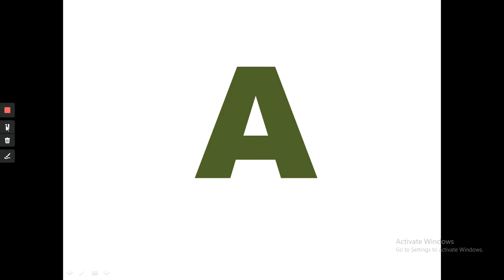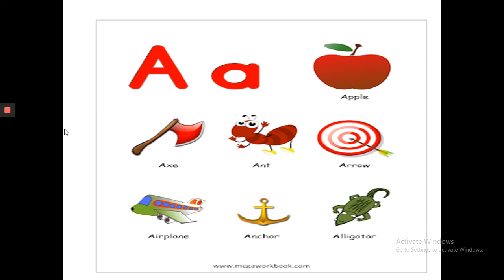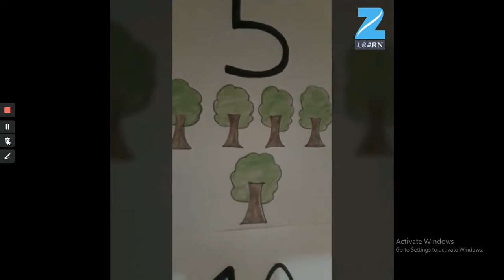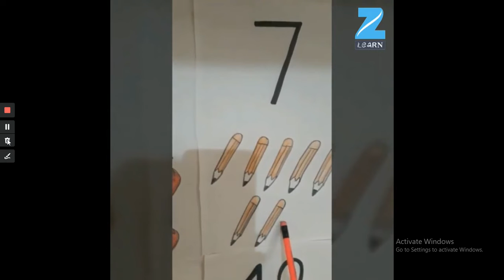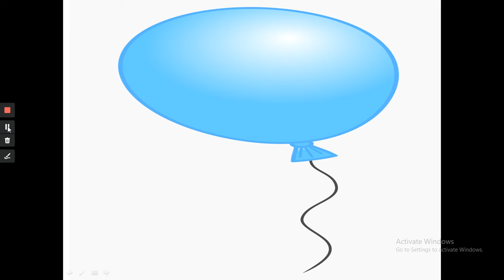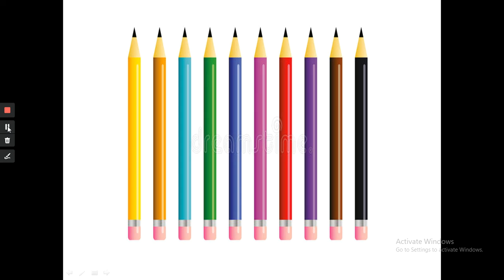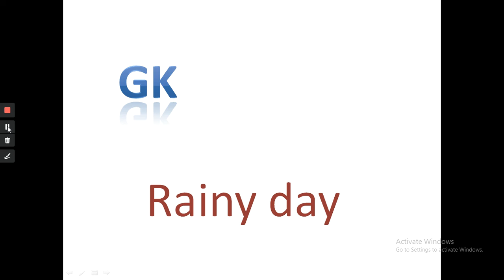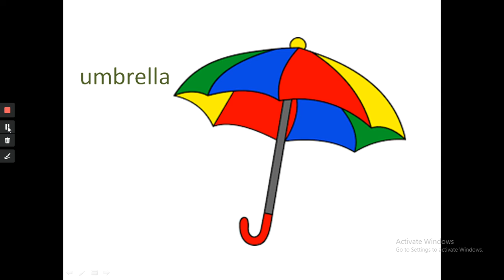Vinmeen School- Interactive E-Learning KG class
Vinmeen school provides world class interactive E-Learning for our students. It is an opportunity for the parents to understand our methodology of teaching and interacting with students to make them understand the concept using our Kidzee illume methodology.